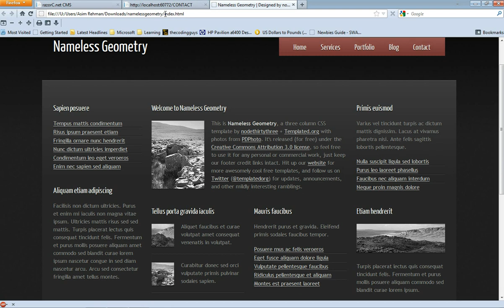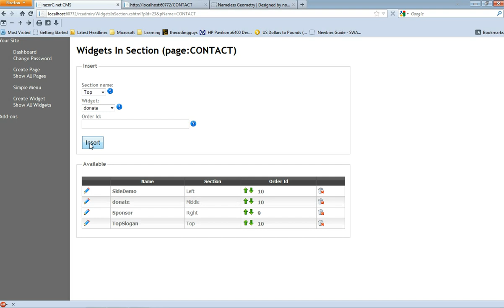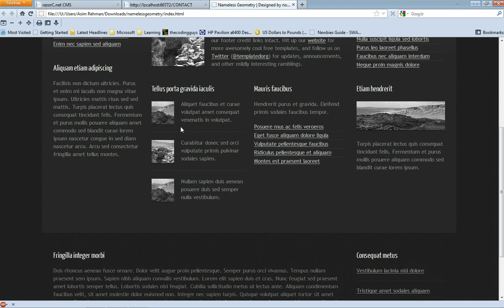RazorC Part 5 - Adding More Sections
In this tutorial I show you how you can add more sections so you can have more content.